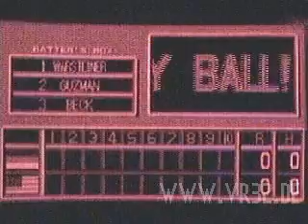Virtual League Baseball In-game footage (Virtual Boy)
Footage of several in-game scenes.